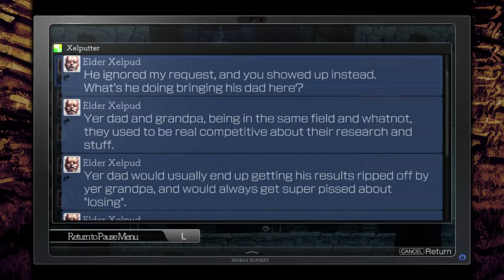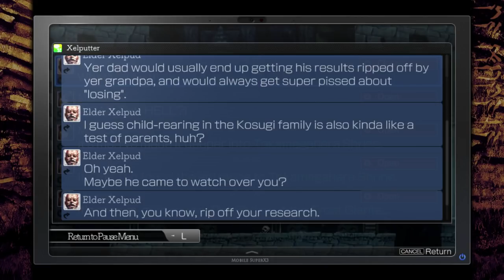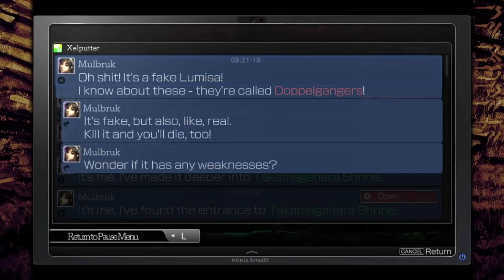Let's Play La Mulana 2 - 22 - Penny Pinching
Once more into the breach, but this time with NO MONEY.

Can Lumisa resist her archaeological instincts long enough to get safe passage into Hell?

Archaeologist's Log:
Found: Snow Shoes, Ganesha's Talisman, Eternal Prison map, Vucub Caquix data, Nebur data

Explored: Shrine of the Frost Giants, Ancient Chaos, Eternal Prison, Valhalla

Let's Play of Nigoro's long awaited sequel to it's first full-fledged game, La Mulana 2!